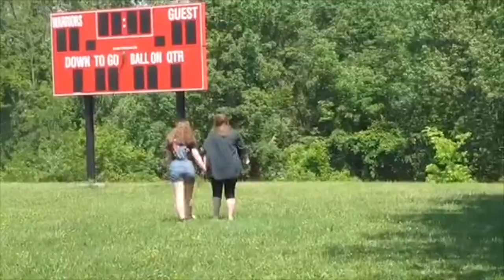Honest Affection - Luca Schmidt (music video)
This is a really important song to me. It’s inspired by an essay by Emily Bowden. Abuse is inexcusable in every circumstance. No one deserves to be mistreated and everyone deserves to be loved without violence. There NEED to be better systems in place to handle abuse everywhere, but especially in schools. Female pain is real pain and we all need to protect our friends and give survivors of abuse justice.

Credits:
Starring- Emily Bowden, Tessa Rhodes
Filmed by- Luca Schmidt

Lyrics:
Love is not something that hurts you,
Or makes of you a jealous fool.
Native plants are trying to go here
And he keeps tearing out their roots.

Lust without love is a violent feeling,
And I just want to keep you safe.
When the simplest touch starts to feel like stealing,
Then lust without love is a violent feeling.

They speak to you so softly before they leave you in the woods,
And I will never stand again in the place I stood.

Love is not an artifact,
So feel free to break museum glass.
It won’t cater to his attention span,
Or go in circles like a ceiling fan.

Even though people have hurt you,
I will keep you safe tonight.
Love is not a twisted feeling
Dressed in something warm and light.